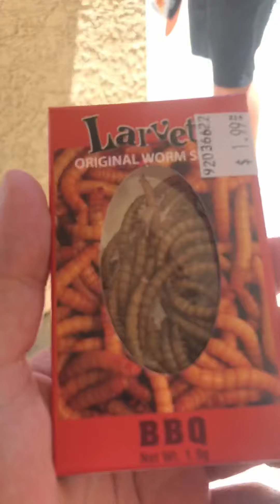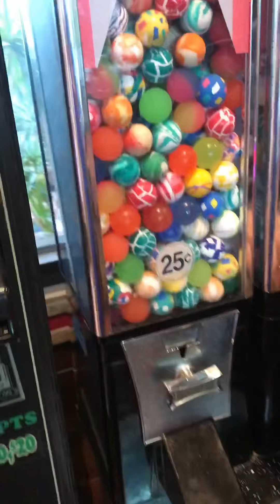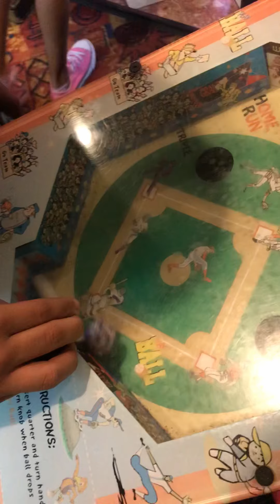2019 NBA DRAFT PARTY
Me, family and friends taking a trip to the Suns draft party!